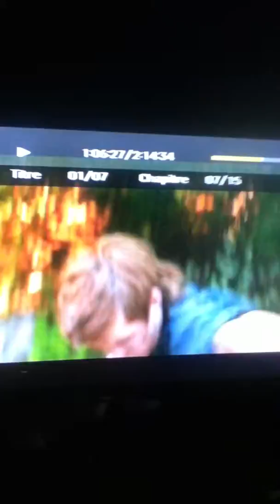ROCK WAR !!!!!!!!!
THX FOR WATCHING ! I LOVE YOU GUYS !